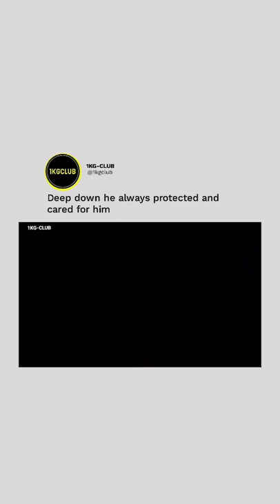Nostalgia shorts short tomandjerry sadstatus nostalgia